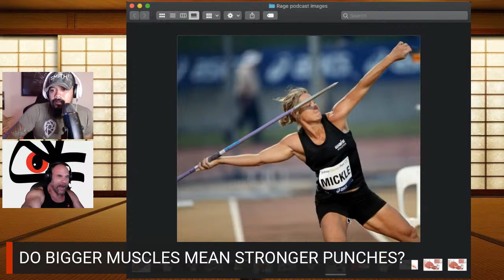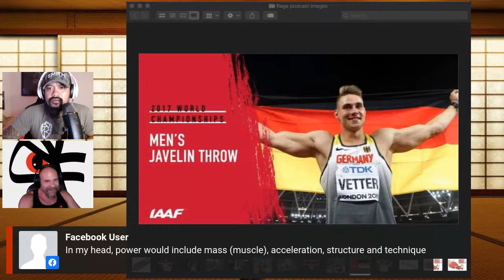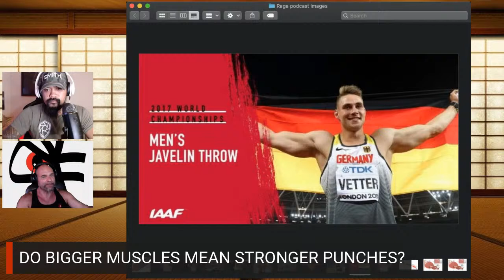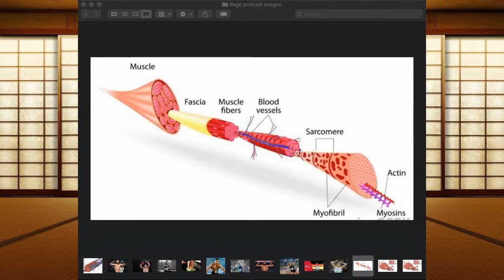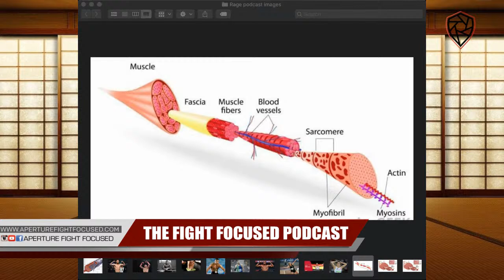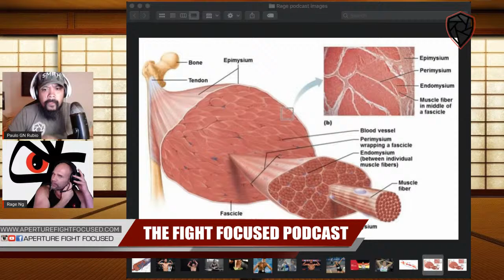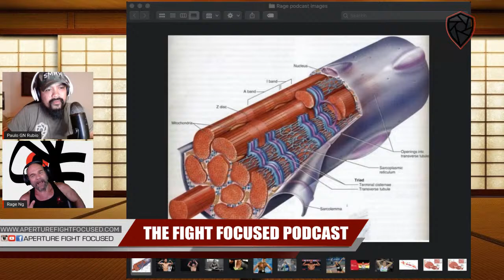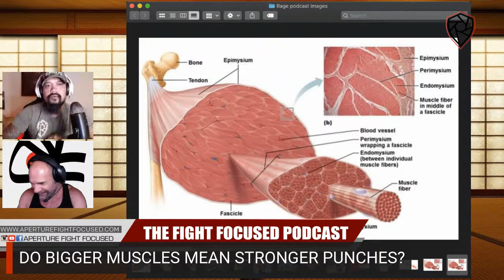Do Bigger Muscles Mean Stronger Punches?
You might be surprised by what Coach Rage Ng presents today.  He is a certified strength and conditioning coach by the state of California as well as a boxing and mma coach at the legendary Blackhouse MMA Camp!